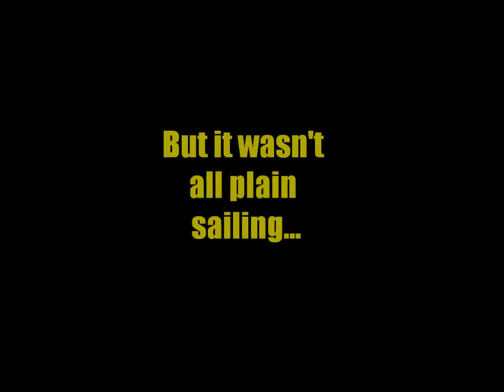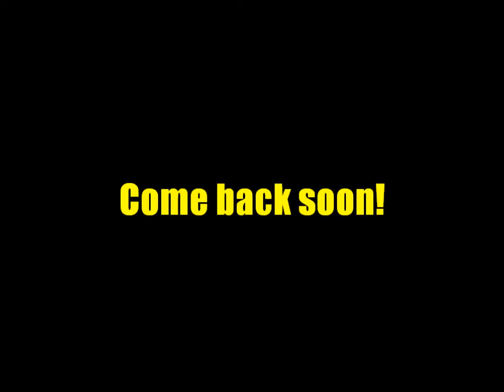Ladies Lost in Space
Made with the one and only Crawford Pretoria Grade 6's. Loads of fun with these kids!